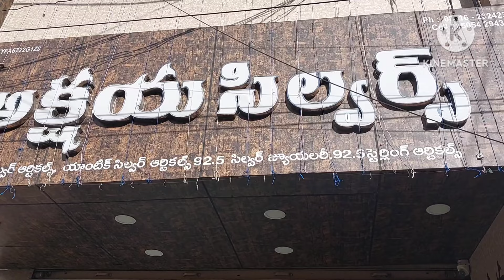Akshaya Silver Jewellery Bhimavaram